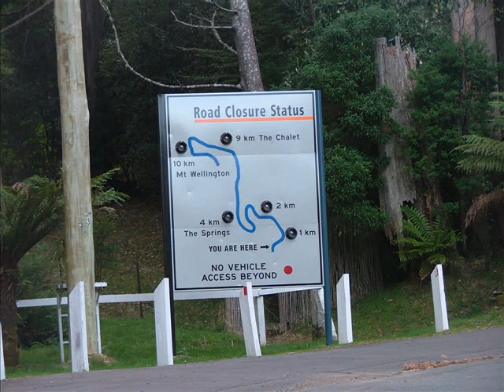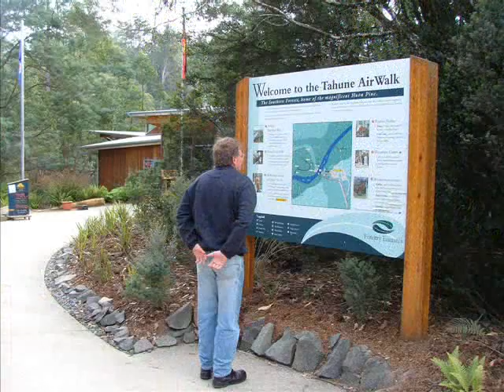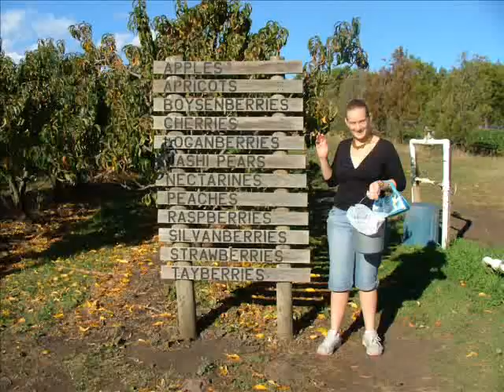Tasmanian holiday in pictures.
April 2007, ten days starting at Hobart, clockwise.